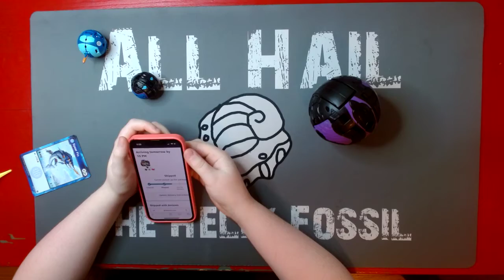The Wild Two Talk Bakugan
We take a look at the Wild One's Bakugan collection, and check out the surprise coming in the mail by tomorrow night!